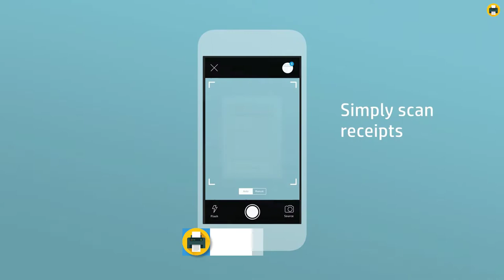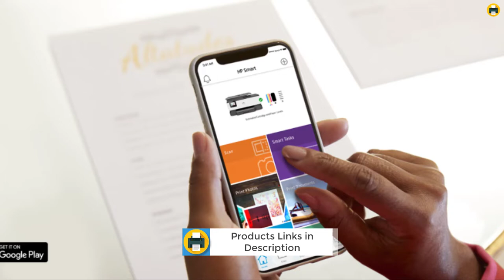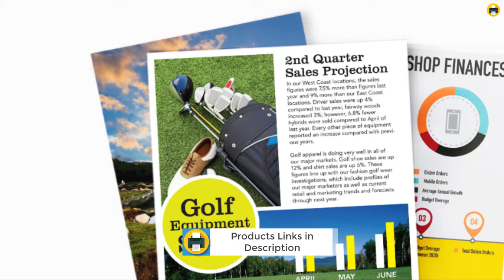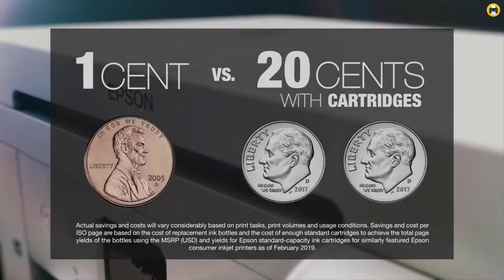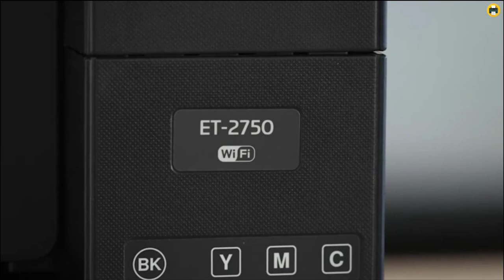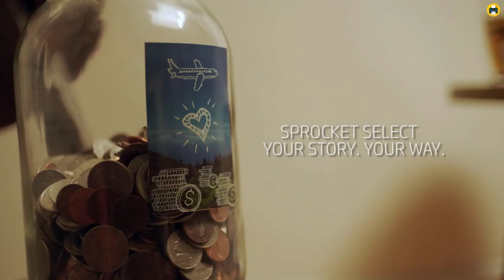Top 6 Best Printer for Stickers of [2023]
Best Printer for Stickers 2023
Hey guys, welcome to best printer YouTube channel, and in this video, I'm going to be doing a review of the best printer for stickers in 2023 that you can find on the market. Now if you're looking for a great printer to create high-quality stickers, then you're in the right place. So without further ado, let's get started.
In this video, I'll be reviewing the best printers for stickers businesses 2023 and what to look for when purchasing one.
If you're looking to start a sticker business, then you're in luck. In this video, I'll be reviewing the best printers for stickers businesses and what to look for when purchasing one.
In this video I'm going to be talking about the best printers for stickers and art prints. Now there are a lot of different printers on the market, so it can be tough to decide which one is right for you. But don't worry, I'm going to break it all down and help you make the best decision possible.
In this video I'm going to be showing you the best printer for stickers and labels that you can use to create professional looking products. Whether you're starting a new business or just want to make your own labels at home, this printer will do the job perfectly.